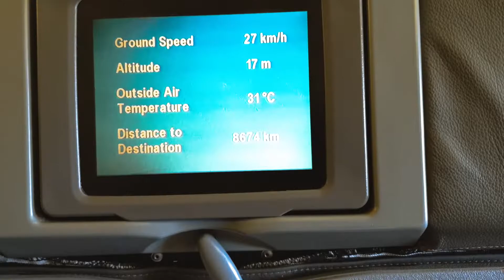BAGAIMANA KONDISI PERJALANAN UMROH DARI INDONESIA KE MADINAH?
Perjalanan ke Madinah

Sukur Alhamdulillah tahun 2020 ini saya bisa menunaikan ibadah umroh ke tanah suci sebelum dilakukan penutupan sementara oleh pemerintahan Arab Saudi.

Pada video ini saya menceritakan perjalanan dari Surabaya ke Madinah sebagai tujuan awal penerbangan.

Video ini bertujuan untuk memberikan gambaran bagi yang ingin menunaikan ibadah umroh maupun haji, bukan dengan maksud lainnya.

Semoga bisa membantu. Dan terima kasih sudah menyaksikan.